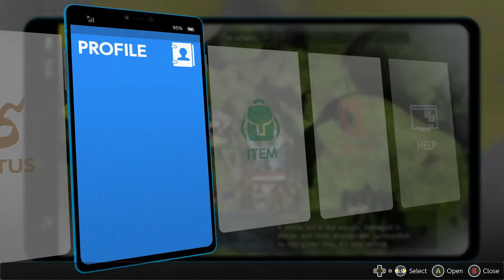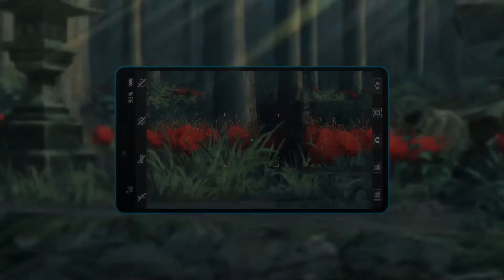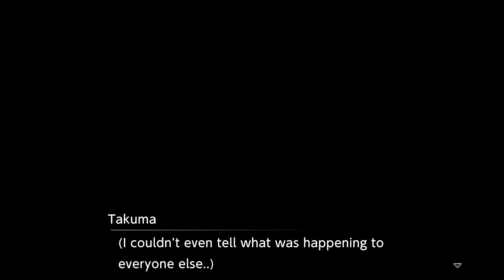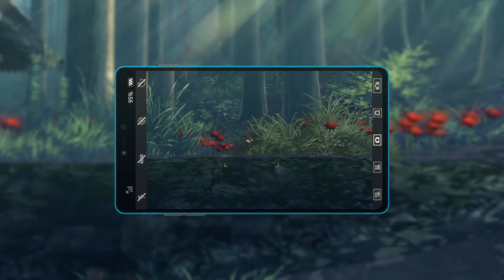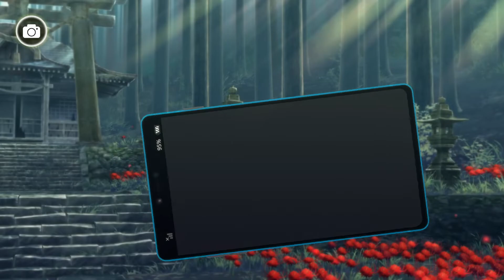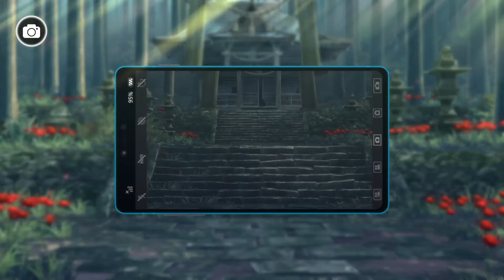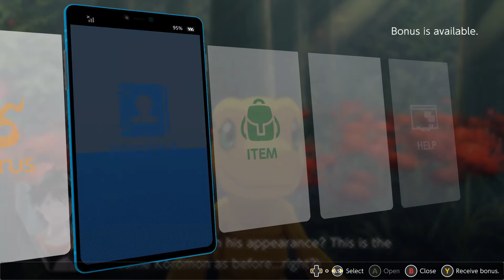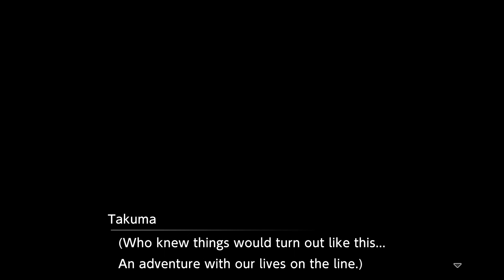MY FIRST DIGIMON | Let's Play Digimon Survive (Blind) | 02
In the first episode of my blind Let's Play Gameplay Playthrough of Digimon Survive, still not 100% sure about this...

TITLE: Digimon Survive
DEVELOPER: Bandai Namco
PLATFORM: PC (Steam)

Digimon Survive is a visual novel with tactical role-playing game elements developed by Hyde and published by Bandai Namco Entertainment for Nintendo Switch, PlayStation 4, Windows and Xbox One in 2022. It was released worldwide in July 2022 to generally positive reviews.

Digimon Survive is a visual novel with tactical role-playing elements. Player choices influence the direction of the story, including the Digimon's digivolution process. Multiple playthroughs can result in different paths and different digivolutions. The game features multiple endings and should wrong choices be made, characters will be killed. The game is split into multiple types of gameplay, such as "Drama Parts", "Search Action", "Free Action", and "Free Battle". During "Drama Parts" the game proceeds as a text adventure to tell the story. In "Search Actions", the player searches for a way to survive. In "Free Action", the player chooses where to go and whom to talk during a limited window of time. During "Free Battle", the player can enter certain areas to train their Digimon and collect items.